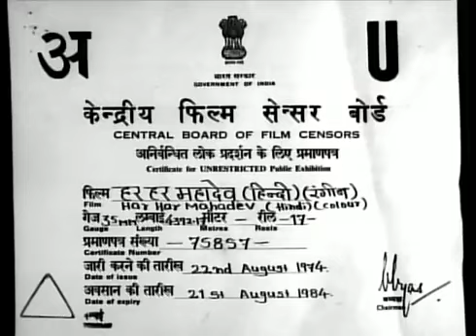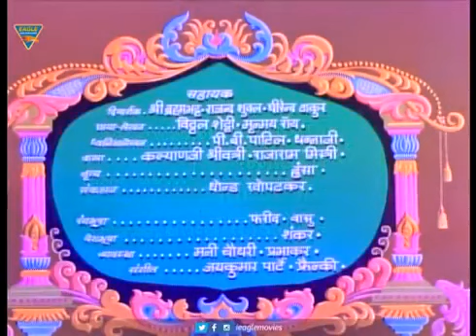Har Har Mahadev || original format || Dhara Singh, Jayshree Gadkar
KUMAR RAJESH